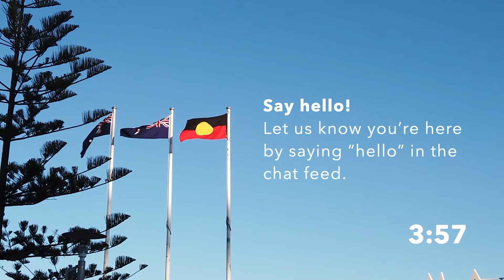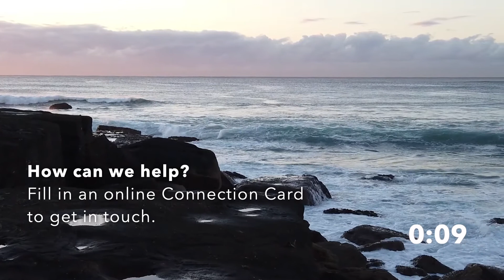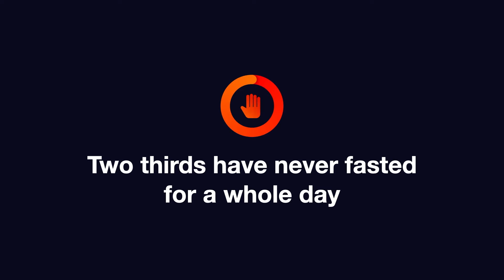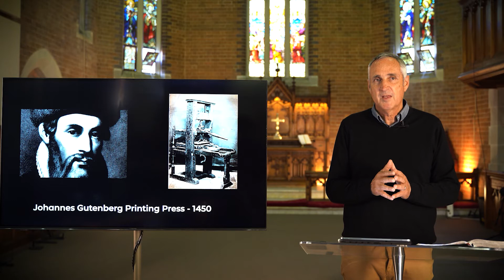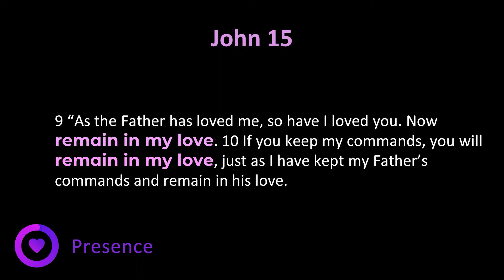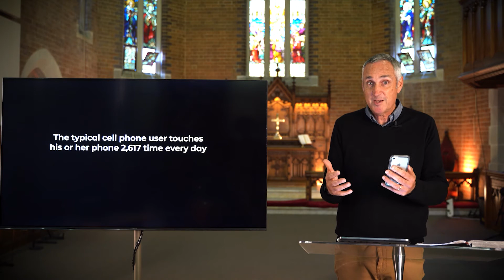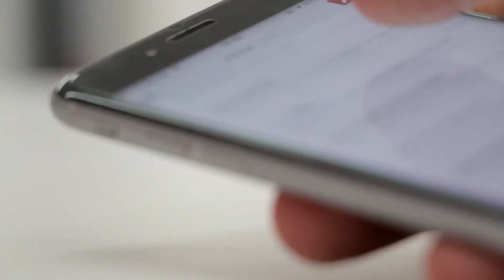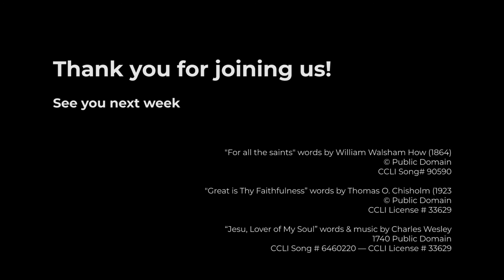Presence | Traditional Service | 1 November 2020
“Presence" with Bruce Clarke
Week 3 of the Commitment Series.

St Matthews Manly is an Anglican church located in the beautiful Manly, Australia.

During this COVID-19 season, each week we will be meeting together online to worship God, hear from the Bible and encourage each other.